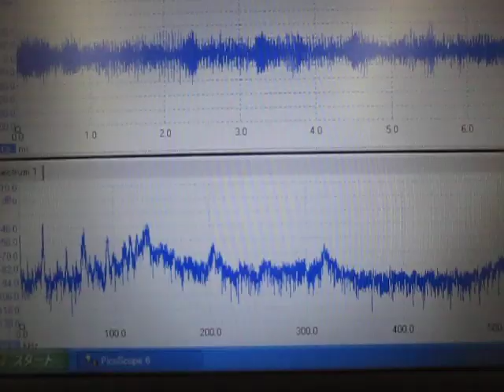超音波計測技術（Sound pressure measurement of ultrasonic）